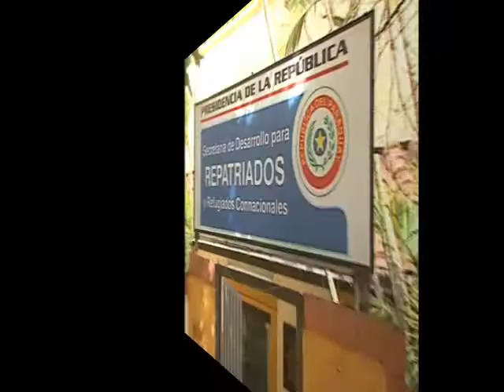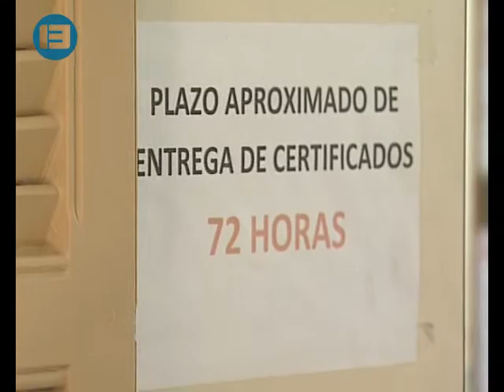Repatriados a Paraguay en el año 2010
Repatriados en el 2010: La Secretaría de Desarrollo para Repatriados y Refugiados Connacionales informó que 4722 personas volvieron al Paraguay, de éstas, 4269 volvieron en forma voluntaria, 353 por vulnerabilidad, 62 fallecidos, y por trata de personas 7 paraguayos/as. El Ministro de la Secretaría de Repatriados, Elías Lugo, comentó a Canal Trece sobre estos datos.